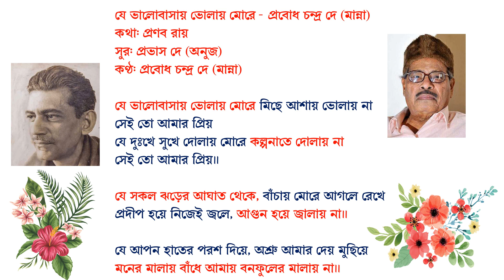যে ভালোবাসায় ভোলায় মোরে - প্রবোধ চন্দ্র দে (মান্না)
কথা: প্রণব রায়
সুর: প্রভাস দে (অনুজ)
কণ্ঠ: প্রবোধ চন্দ্র দে (মান্না)

যে ভালোবাসায় ভোলায় মোরে মিছে আশায় ভোলায় না
সেই তো আমার প্রিয়
যে দুঃখে সুখে দোলায় মোরে কল্পনাতে দোলায় না

যে সকল ঝড়ের আঘাত থেকে, বাঁচায় মোরে আগলে রেখে
প্রদীপ হয়ে নিজেই জ্বলে, আগুন হয়ে জ্বালায় না।।